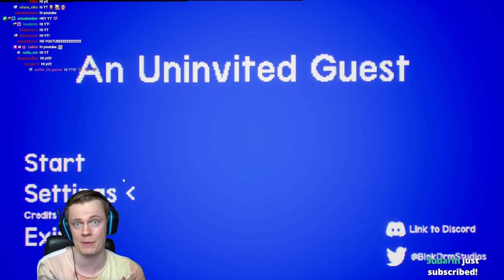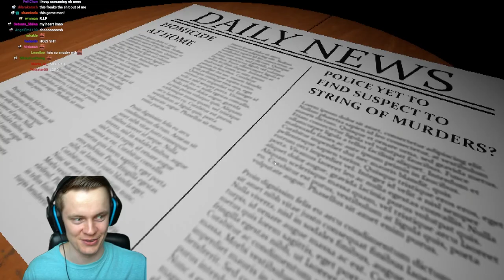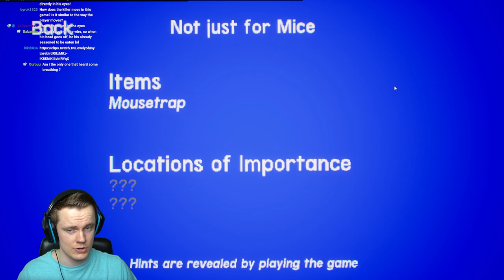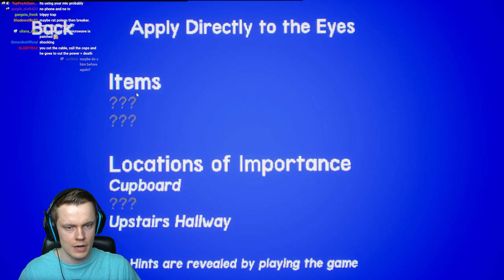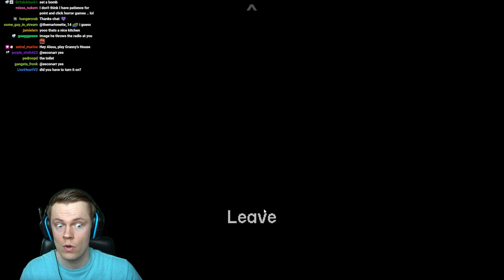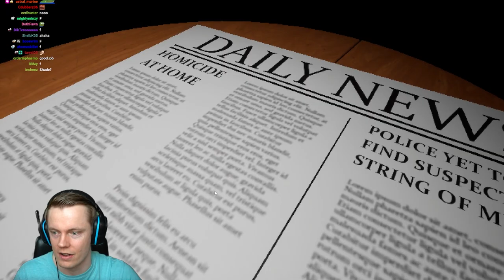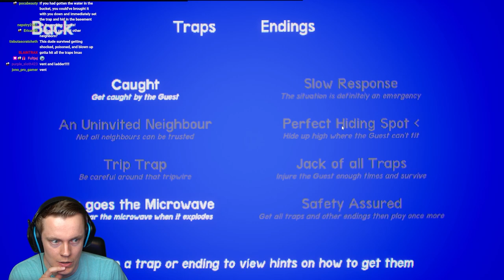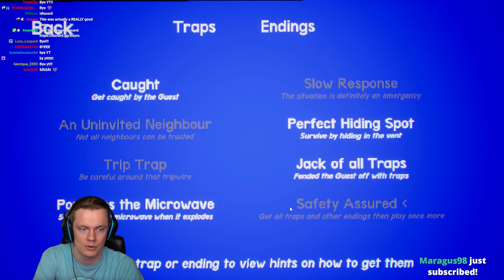There is Someone in Your House and They Will Find You - An Uninvited Guest Full Game [ENDING]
Welcome to An Uninvited Guest! This is a NEW home invasion horror game that reminded me a lot of Welcome to the Game 2 in terms of the tough but fair challenge. I had so much fun figuring out how to avoid the intruder and I really hope you enjoy it as well! Much love and see you during the streams :D